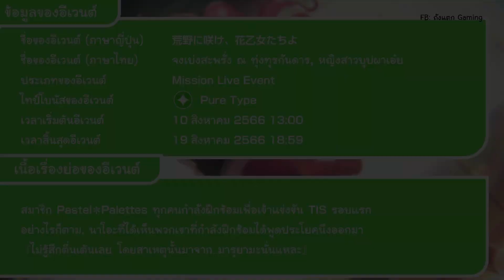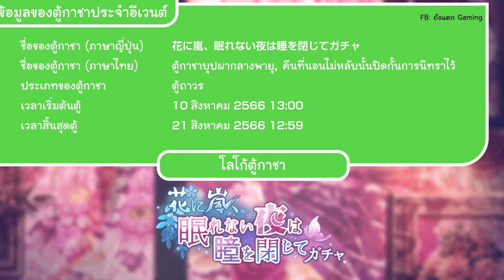BanG Dream! JP - Review Event จงเบ่งสะพรั่ง ณ ทุ่งทุรกันดาร, หญิงสาวบุปผาเอ๋ย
🎸 เพลงประกอบวิดีโอ 🎸

Intro : QUEEN ( Morfonica Cover
Background : Shinkai Shoujo ( Remastered ) , Shinkai Shoujo ( NanaminLR Lo-fi Cover )
Outtro : Sing Alive ( NanaminLR Cover )

Facebook : Jiplove Rook ( แอดรินโกะ )
Facebook : Nanamin SaMa ( แอดทากิ )
Discord Server :

🎮 อยากเข้าร่วมสังกัด Online Station 🎮

☕ Video Created By : NanaminLR ( แอดทากิ )☕